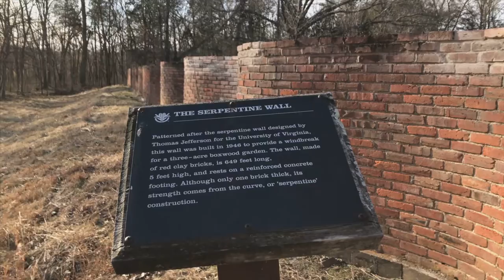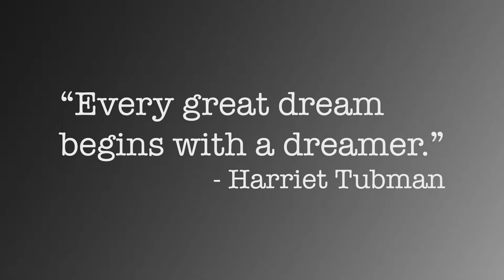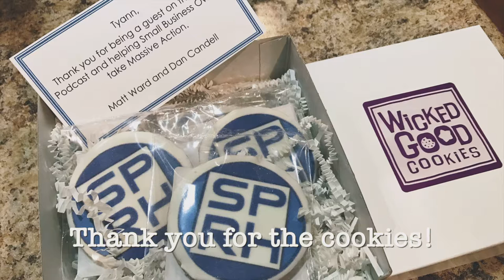Harriet Tubman - Vlog Episode 005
A sweet 3 point shot, Shaw Nature Reserve, a new podcast, why Harriet Tubman, and my own passions.

When asked the question, "If you could have dinner with anyone, living or passed, who would it be?" - I never had a concrete answer. I would waffle back and forth about several different people, choosing one who was currently influencing my life.

This week I have a definite answer: Harriet Tubman. She is simply incredible.

I helped my third grade son with his research for a paper this week and learned just as much as he did. I was surprised he chose General Tubman as his subject, over sports players, musicians, and other big names that one might think would appeal to a 9 year old boy.

Harriet I found out, pardon my language, she kicks ass.

Most of us remember she was instrumental in the Underground Railroad, which is amazing. Yet add to that she was a spy and the first woman to lead an armed expedition in war. She freed 1,000 people because of her passion and love for others.

Passion changes the world.

Vlog Episode 5
Harriet Tubman

Connect with Tyann Marcink on your favorite platform.